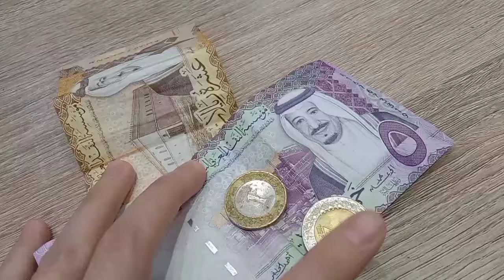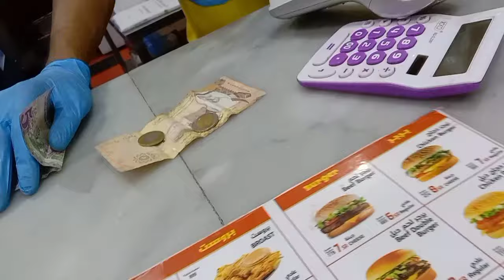Vlog pulang kerja jajan dulu || beli fried chicken